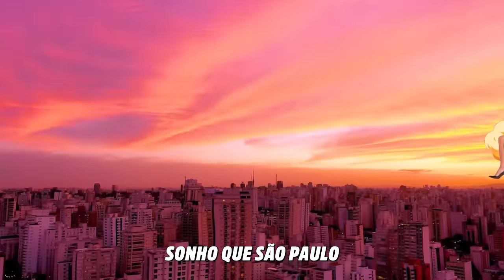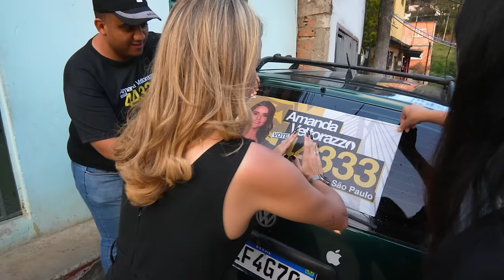DRAGON BALL SAMPA - Jingle Amanda Vettorazzo 44333